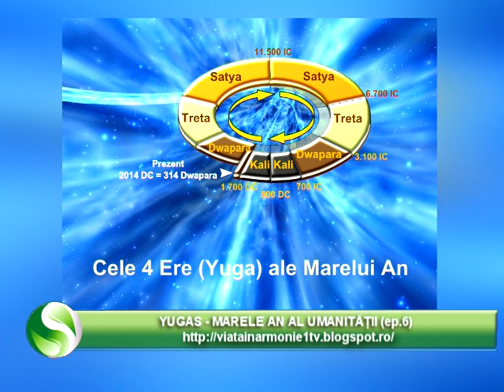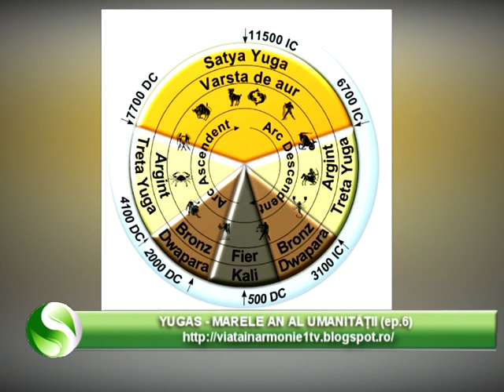VIATA IN ARMONIE - EUGEN NICULESCU - YUGAS - MARELE AN AL UMANITATII (EP. 6)- 13 06 2015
VIATA IN ARMONIE - 13 iunie 2015
INVITAT: EUGEN NICULESCU
TEMA EMISIUNII: YUGAS - MARELE AN AL UMANITATII (EP. 6)

''Viaţa în Armonie'' este o emisiune dedicată tuturor celor care iubesc frumosul în toate formele lui. Este o emisiune pentru cei mici, cei mari si cei batrâni, pentru cei saraci sau bogăţi. Aceasta emisiune îşi doreşte sa fie un liant spiritual pentru tot ce înseamnă creaţie în acest univers. Este o emisiune pentru noi toţi, cei care dorim sa facem din viaţă o armonie perfectă.
Emisiunea propune tuturor ,indiferent de tara de origine, de varsta , situatia materiala sau religie, sa traiasca o viata in armonie cu tot ce ne inconjoara, in permaneneta conexiune cu Dumnezeu , traind in prezent, adica ACUM.